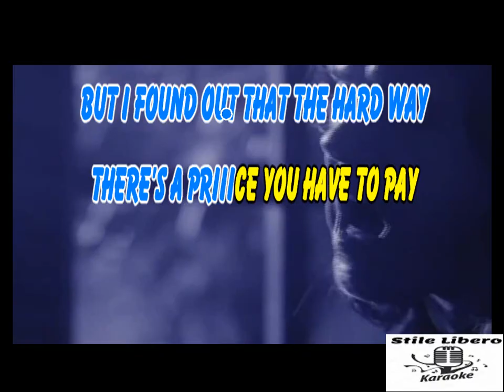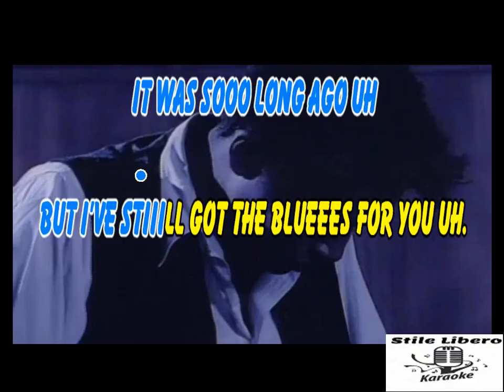KARAOKE STILL GOT THE BLUES - GARY MOORE (Demo)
KARAOKE STILL GOT THE BLUES DI GARY MOORE (Demo).

BELLISSIMO QUESTO PEZZO DI GARY MOORE.

RINGRAZIO "Gary Moore Society" PER IL VIDEO.

by Universal Music Group

Still Got The Blues · Gary Moore

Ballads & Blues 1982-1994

Producer, Associated  Performer, Guitar, Vocalist: Gary Moore
Producer: Ian Taylor
Composer  Lyricist: Gary Moore